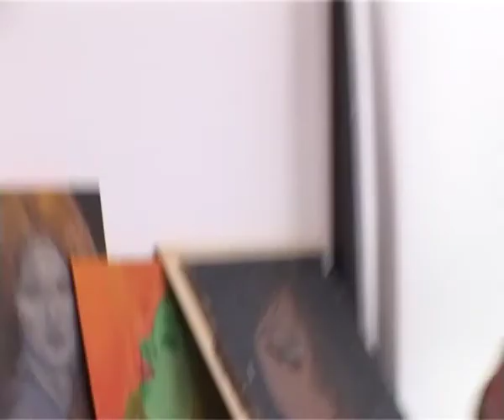Back/Bloopers EL CUENTO DEL ESCORPION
del baul de los recuerdos, capturamos estas imagenes de la realizacion del "Cuento del escorpiòn",  cortometraje dirigido por Facundo Morinigo, realizado bajo el marco universitario de la UBA, ganador del concurso por los derechos de televisacion del INCAA